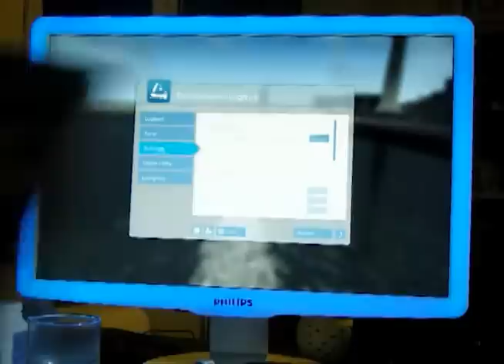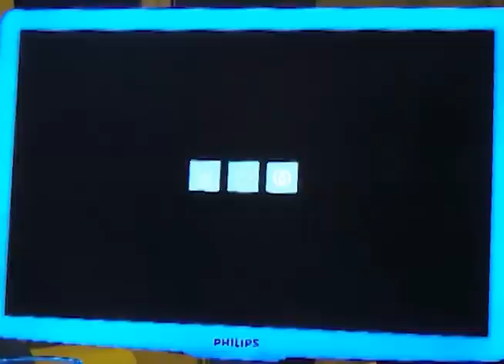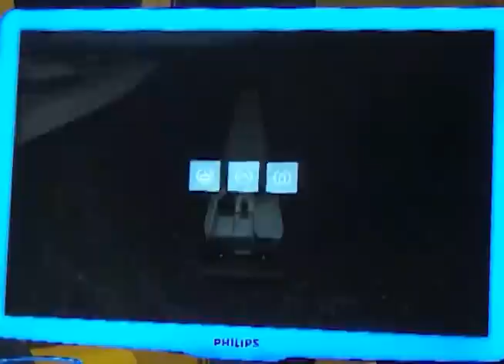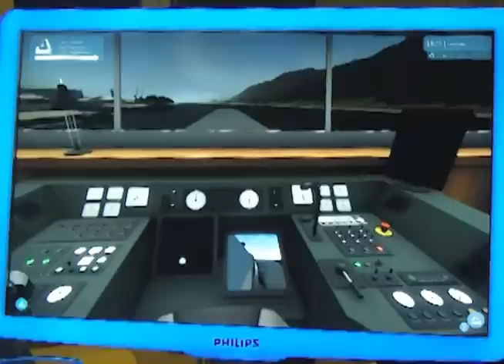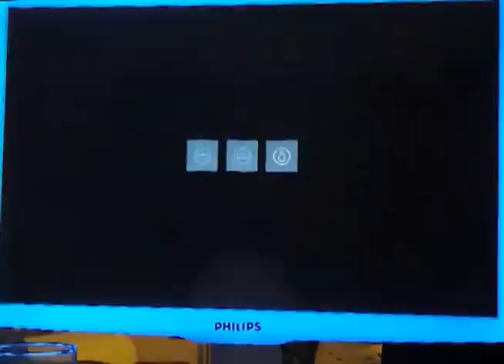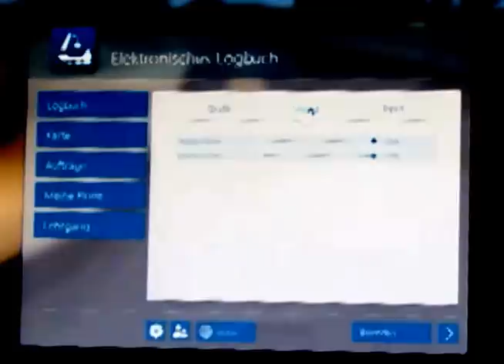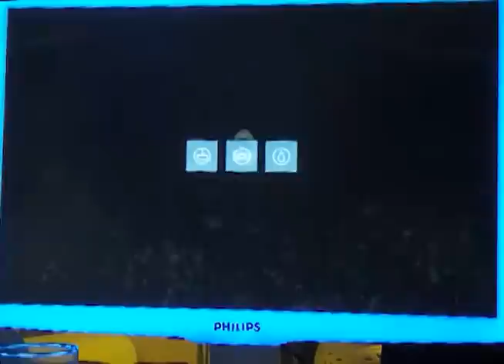Schiffsimulator 2012 - Binnenschifffahrt -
spieletest.at präsentiert den Schiffsimulator 2012.
Die Strecke den Rhein entlang kann mit acht verschiedenen Schiffen befahren werden. Dieses Video zeigt Den An- und Ablegevorgang, die Fahrt und Steuerung, die Tag-Nacht-Stimmungen und sämtliche Funktionen des Spiels